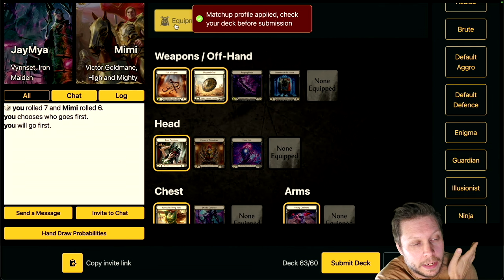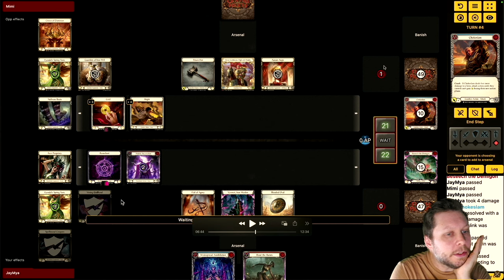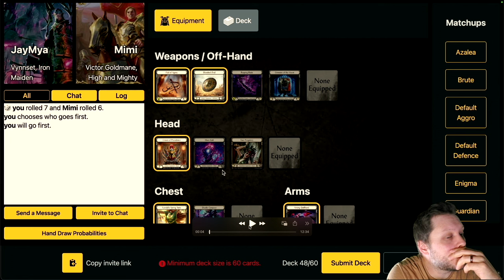How Does Vynnset Stack up Against Guardian? Testing Midrange Vynnset in the Rosetta Meta | fabtcg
Zen State - Episode 89